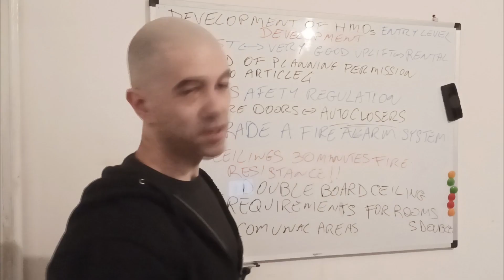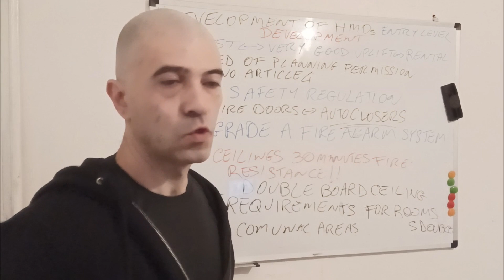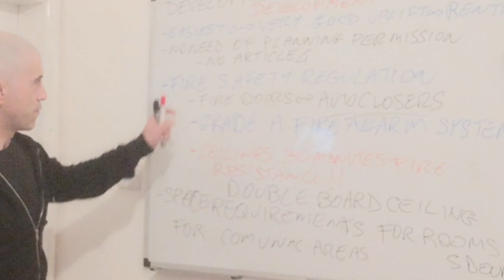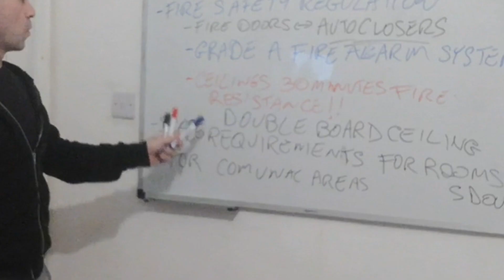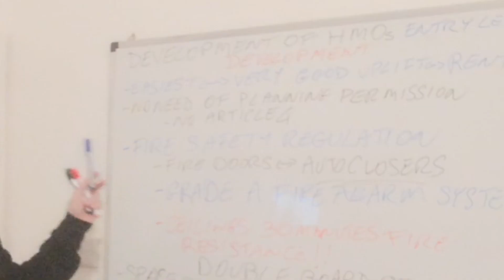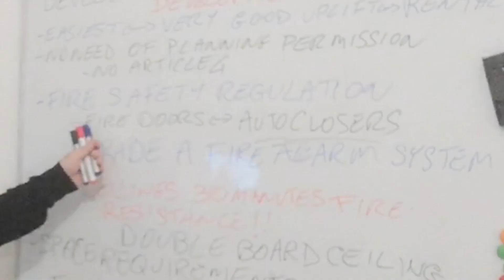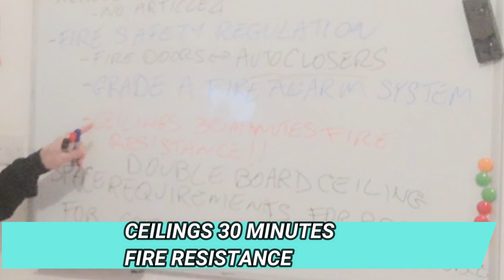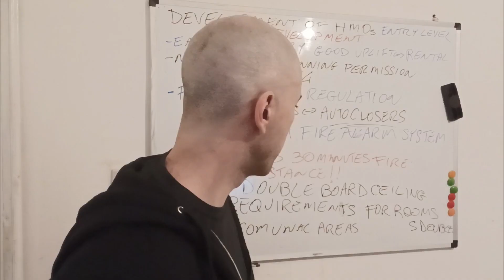DEVELOPMENT OF HMOS ENTRYLEVEL DEVELOP